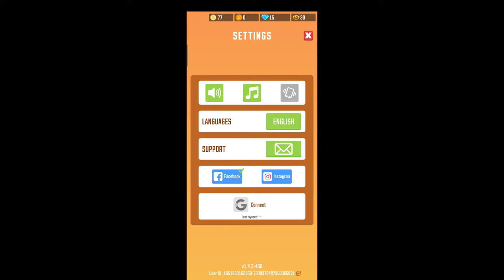lumber inc, lumber Inc restart ho kyo ho jata hai, lumber inc game kaise khele